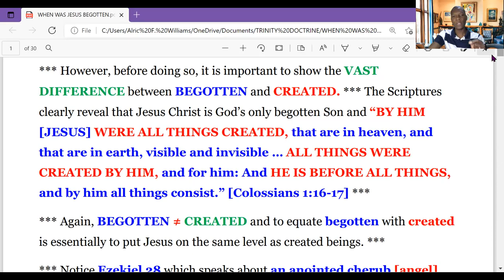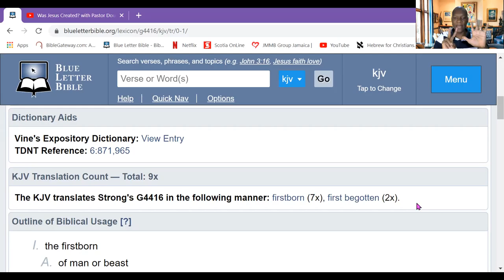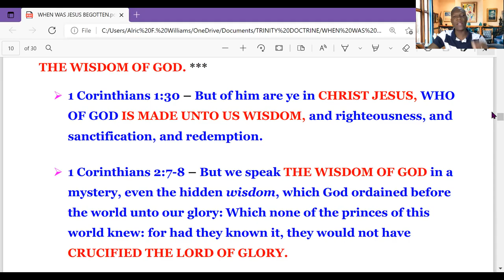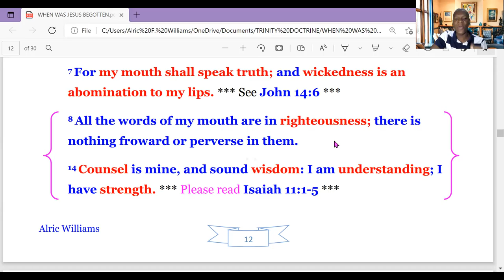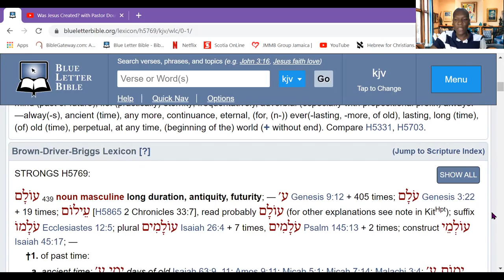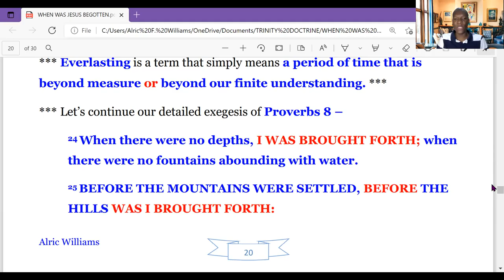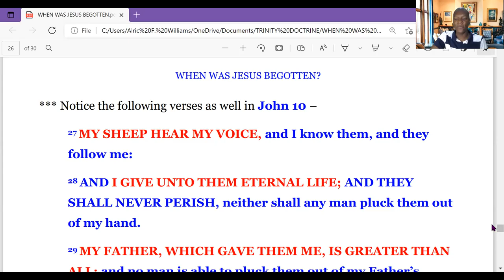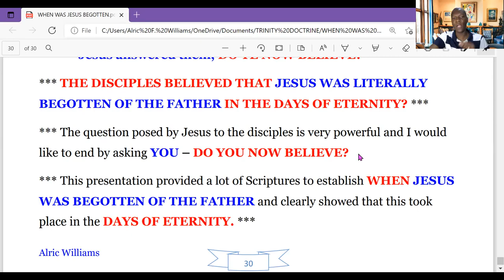When was Jesus Begotten? - Alric Williams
This presentation will look into the Scriptural evidence and address the question: WHEN WAS JESUS BEGOTTEN?

Was Jesus begotten at His incarnation when He was born of the Virgin Mary OR was He begotten in the days of eternity BEFORE anything was created?